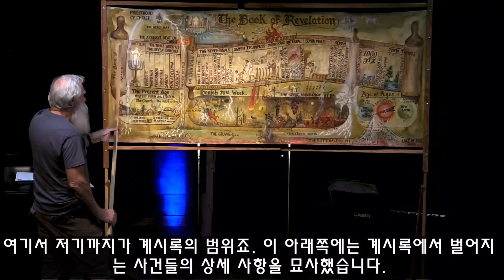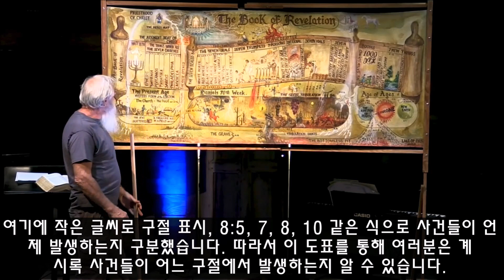5분만에 살펴보는 요한계시록(by Michael Pearl)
마이클 펄은 '구원의 보장'을 믿지 않으며 바이블빌리버의 신학 노선과 일치하지 않음을 주지하시고 시청하시기 바랍니다. 본 영상에는 관련 내용이 나오지 않습니다.

후원 계좌 안내: 하나은행 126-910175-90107(우주영)